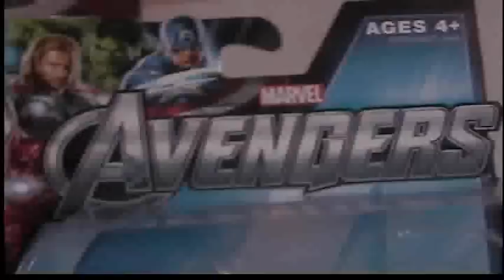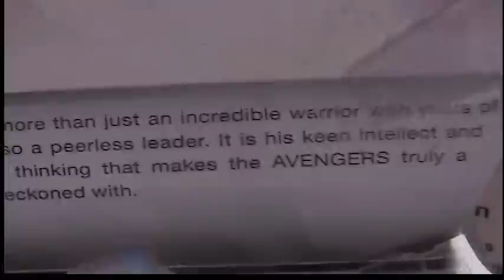The Avengers Movie Series Shield Launching Captain America Review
It's time to review the first avenger.
Be sure to check out and Celebrate your Nerdum in a BIG way!